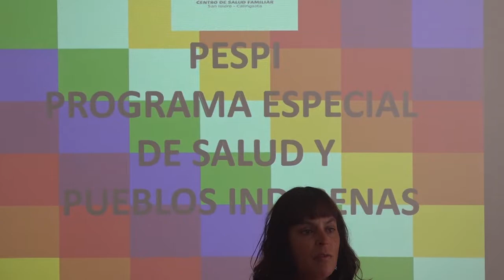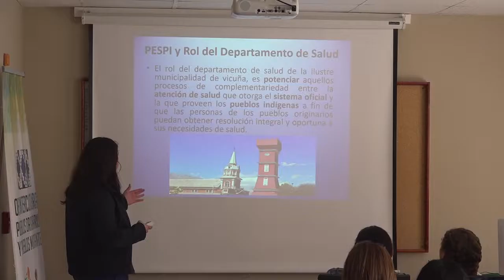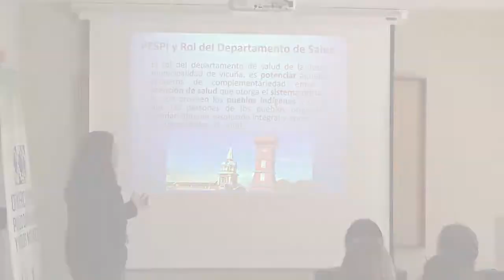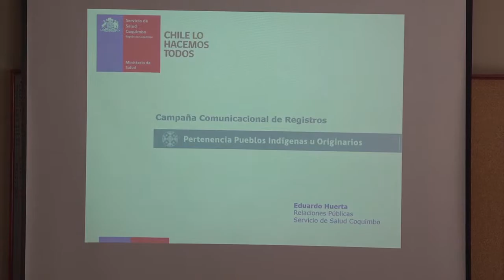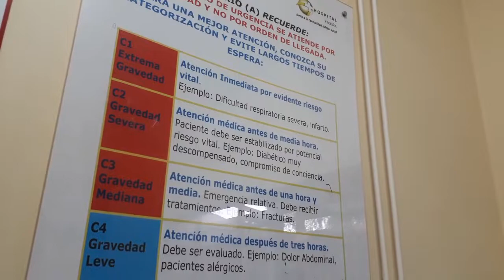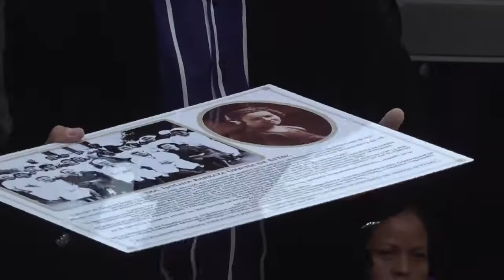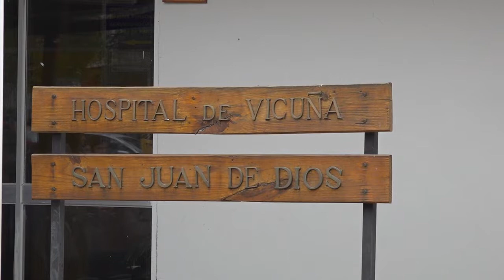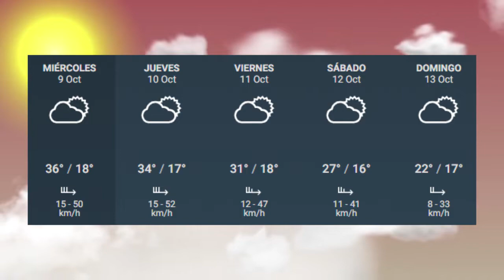Panorama Informativo | 07 de Octubre 2019 | Elquina TV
• Inician difusión y capacitación de programa de salud para pueblos originarios en Vicuña.
• Con el anuncio de la acreditación Hospital San Juan de Dios de Vicuña conmemora el Día del Hospital.
• Fernando González realizó charla motivacional a estudiantes del Colegio Antonio Varas de Vicuña.
Conduce el Periodista Cristian Pérez